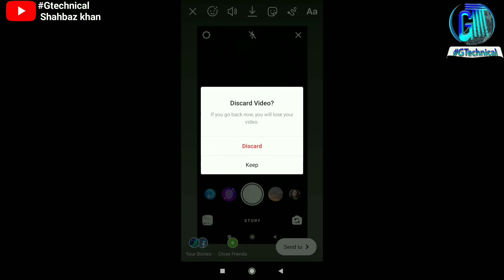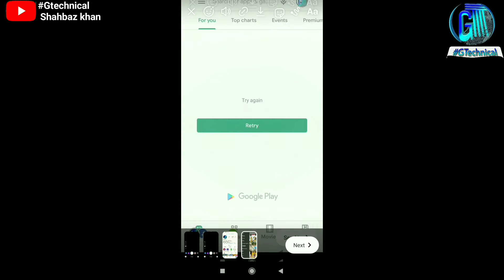How To Increase Story Time_ How To Increase Storytime On Instagram_How To Upload Longer Story Ig2021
My Best Products List👇👇👇
CAMERA CANON 200D MARK _
2nCAMERA CANON 90D_
Tripod_ FOR MO._
Vlogs GORILLA POD_
GREEN SC._
LIGHT STAND (SOFTBOX)_
How To Increase Story Time_ How To Increase Storytime On Instagram,How To Upload Longer Story Ig_2021
Your Queries -
How To Upload Longer Story
2021
Instagram longer Story
15 second she jada Story kaise daalein
how to increase story time
how to increase storytime on instagram
how to upload longer videos on instagram stories
2020
longer videos on instagram
upload longer videos on instagram
how to upload longer videos to instagram
Instagram she paise kaise kmaye 2021
Instagram pr story time kaise increase krein
Story time ko increase kaise krine
Instagram new fecher
Hindi
All lowest price_ खरीदने के लिए click करें 👇
My_Wifi Adopter_
My_Green back_
My_Blogger tripot_

Video Description-:
इस वीडियो में आप सभी को बताया
आपका अपना (Gtechnical) /Shahbaz khan)
Thanks for waching 👍🙏
       ( 🙏💕धन्यवाद्)
Gtechnical/shahbaz
Gtechnical
Shahbaz khan
,gtechnical hindi ,
THANKS FOR WACHING...